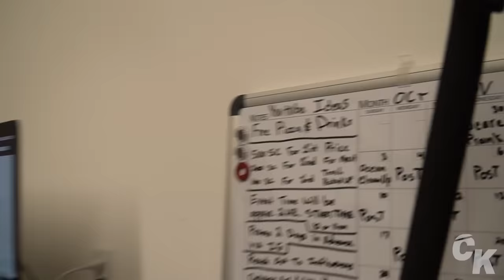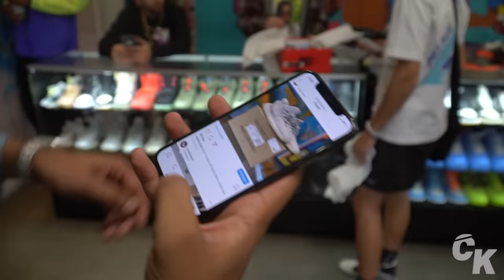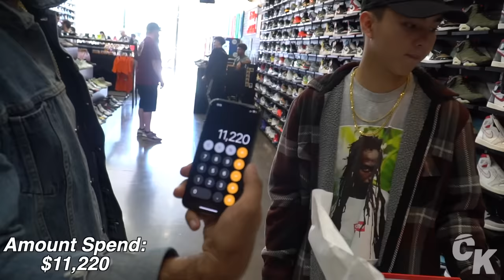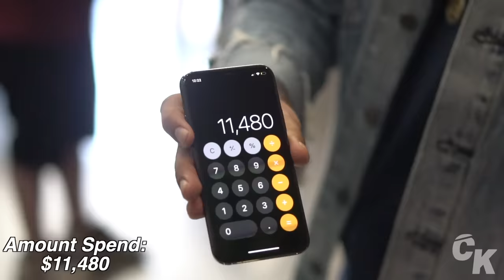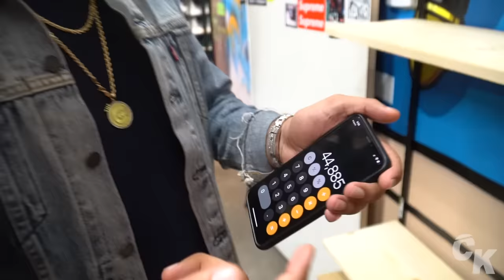How to Spend $50,000 Buying Sneakers in 5 Hours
WE SPENT ALL DAY FILMING BUYOUTS AND WE SPENT OVER $50,000 IN JUSTN 6 HOURS !

7565 Melrose Ave Los Angeles, CA - (COOL KICKS LA)
7718 Melrose Ave, Los Angeles, CA 90046 - (The CooL)
6701-U Loisdale Road, Springfield, Virginia - (COOL KICKS VA)
1340 3rd St. Promenade, Santa Monica, CA - (COOL KICKS SANTA MONICA)

& @Brock Berrigan